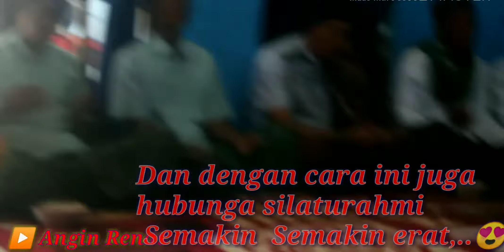Acara Syukuran Di kampung#Kumpul keluarga